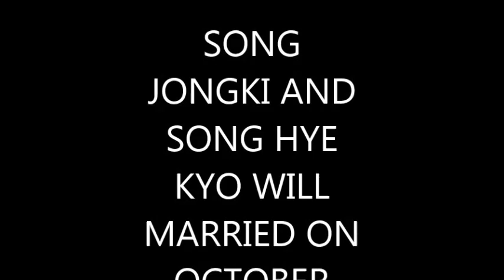[BREAKING NEWS] SONG JONG KI AND SONG HYE KYO COUPLE IS GETTING MARRIED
o.m.g good news👏👏 songjongki&songhyekyo ❤get married 0n 0ctober31 ...wow😍😍😍